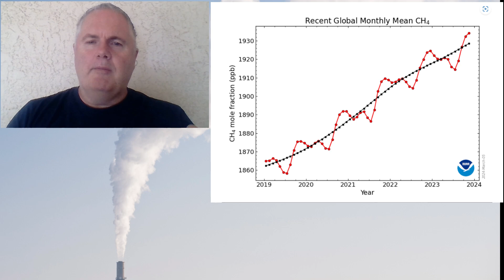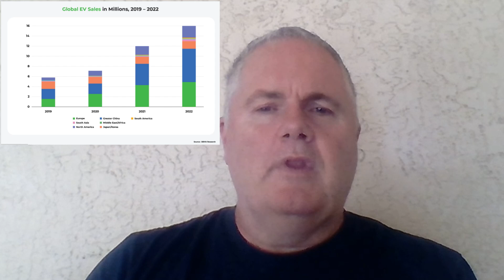Channel Overview and Update; Climate Projects, Dogs and Lessons Learned for Greenhouse Gas Topics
Review of my updated plans for the channel with example data from prior videos.  Release of Dog Shorts Daily, Climate Project Videos 2x per week and Topic of my choice weekly.

With cameos from Roosevelt the climate therapy dog (TCTD) helps me get thru the video creation process